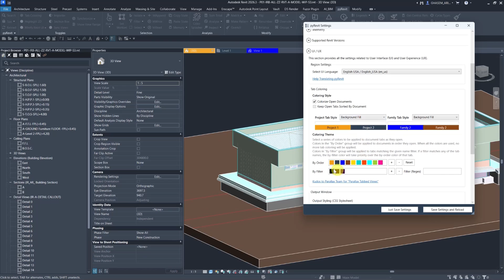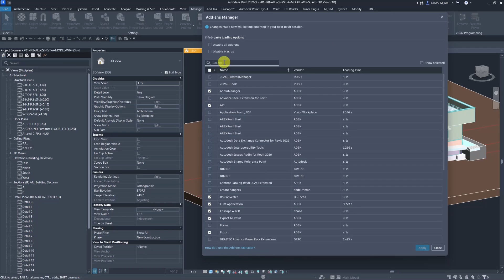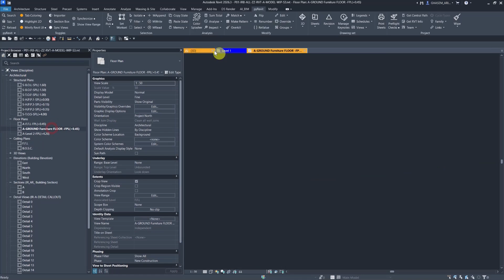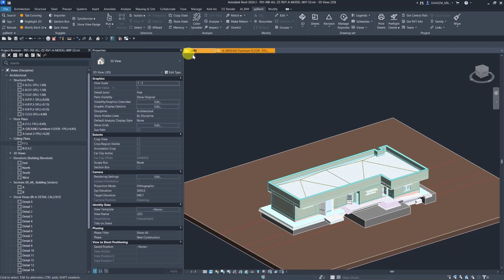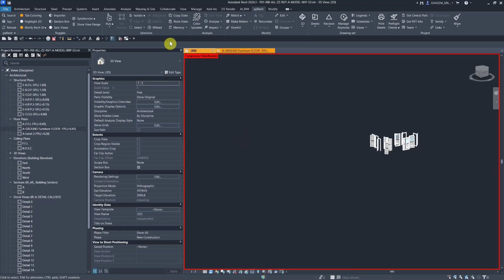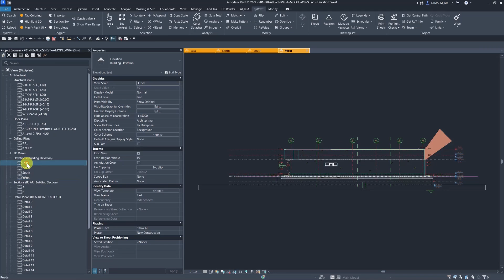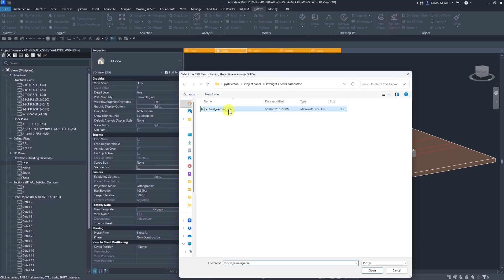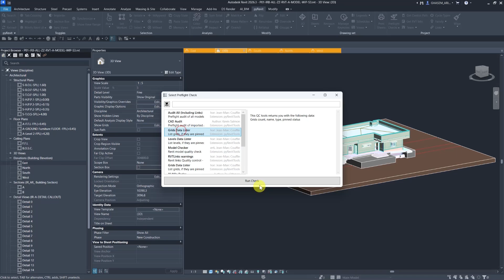PyRevit for Revit 2026 | Top Tools for a Smarter Workflow: Tab Colors, Sync Views & More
In this PyRevit for Revit 2026 tutorial, I’ll show you how to use some of the most powerful tools in PyRevit to speed up your workflow and customize your Revit experience.
From color-coded tabs to syncing views and managing imports, you’ll discover practical ways to make Revit smarter and more efficient.

We’ll explore:
🔹 How to set and manage tab colors for better project organization
🔹 Syncing and comparing multiple views instantly
🔹 Managing imports, families, and file cleanups
🔹 Pro tips for customizing PyRevit to automate daily tasks

By the end, you’ll be able to optimize your Revit workflow with PyRevit’s smart tools — saving time and improving consistency across your projects.

🎁 SURPRISE GIFT!
and I’ll send you a FREE BIM course — an exclusive training to boost your Revit and PyRevit automation skills.

Share this with your BIM & automation community 🤝
Keep Learning. Keep Growing.
Ghasem Aryani 💚